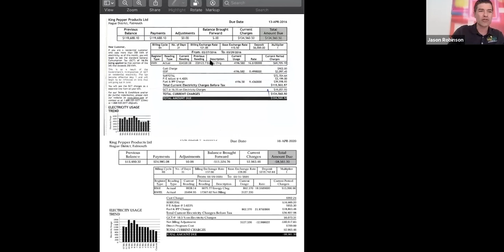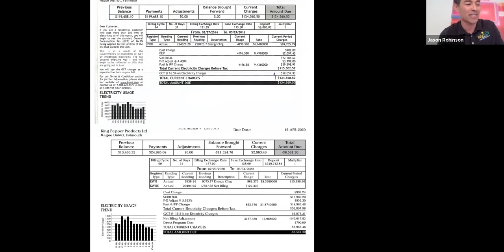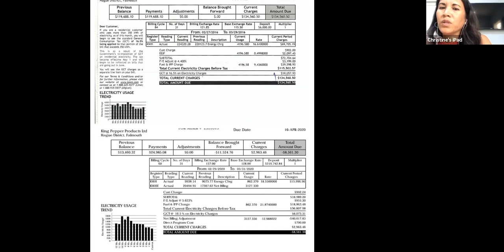The Solar Buzz #001 - Christine Wong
Managing Director of King Pepper Products Ltd Christine Wong discusses manufacturing during the pandemic, solar energy and more with Solar Buzz CEO Jason Robinson.